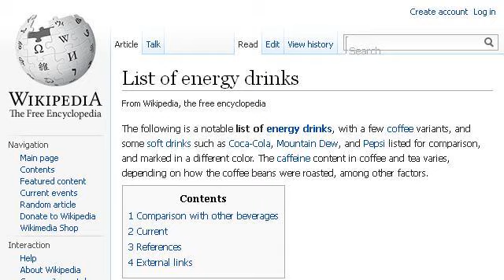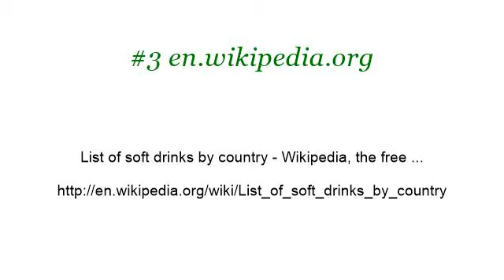List Of Foods And Drinks High In Iron